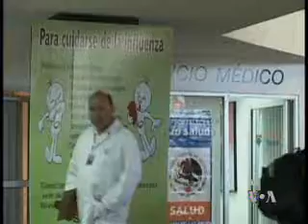2009-04-27 美国之音新闻 -1 VOA Voice of America Chinese News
美国之音新闻 Voice of America 美国之音 美国之音中文部 VOA VOAChina Chinese News 脸书: